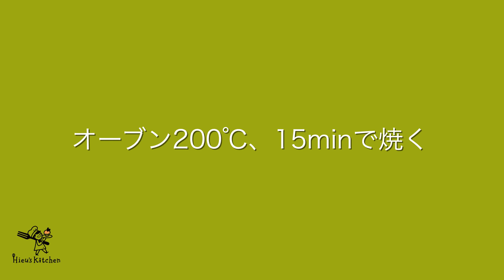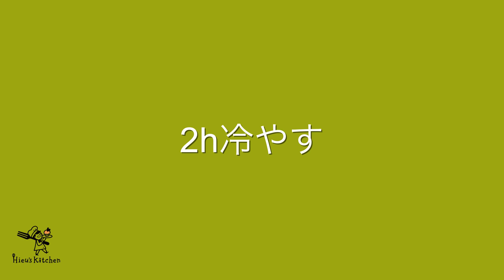【ミニチュア料理】世界一小さいシュークリームを作ってみた│本当に食べられるミニチュアフード│Miniature Hieu’s kitchen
Miniature Hieu’s kitchenへようこそ
小さいキッチンで超本格的なミニチュアフードを作っています。

今回はシュークリームを作ってみたら超楽しかったです。

材料
0:00 シュー生地
・牛乳
・無塩発酵バター
・塩
・グラニュー糖
・薄力粉
・全卵

2:47 カスタードクリーム
・牛乳
・バニラビーンズ
・グラニュー糖
・薄力粉
・コーンスターチ
・卵黄
・生クリーム 36%

Instagram、Twitter 、Tiktok もやっております。よければ遊びに行ってください。
　👆ミニチュア道具を販売開始しました。